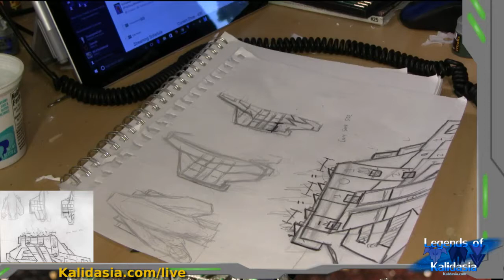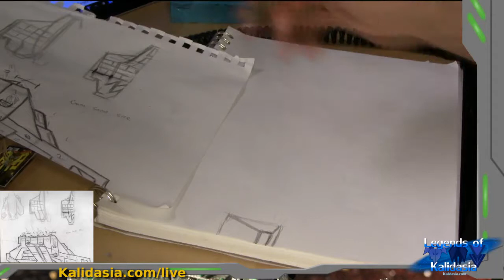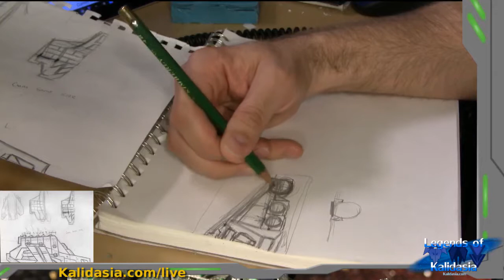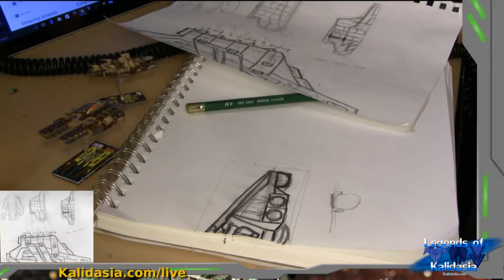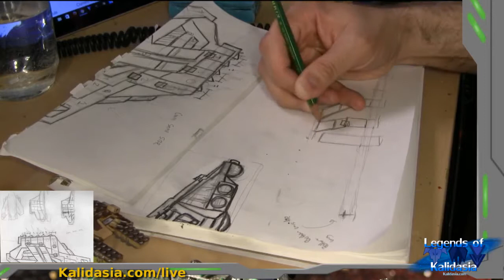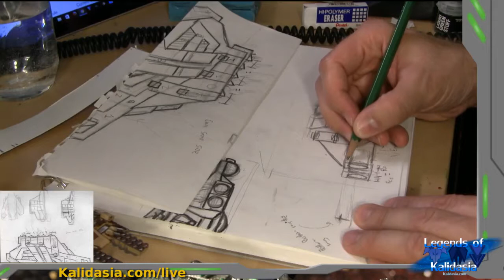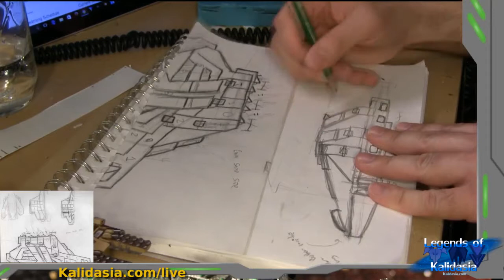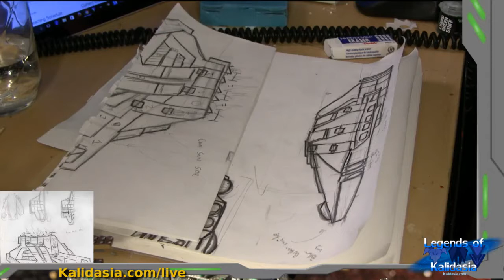Creating the Peregrine Miniature Ep02 - Concept Art - Different Sides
This is the second episode in the Kalidasia Live series where I create the new Legends of Kalidasia Miniature, the Heragul Peregrine, from start to finish.

For this episode, I create the concept art for the front and sides of the warship.

Heroic Victory (full) Epic Cinematic Trailer - Music by Pond5
Various music tracks by Triune Films